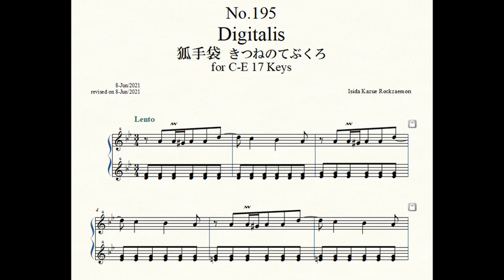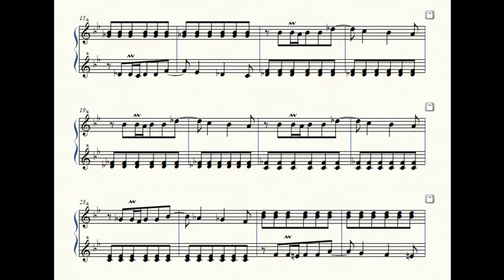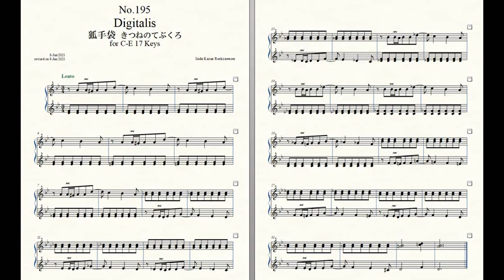Rockzaemon “Florum” Preludes for Celesta or Toy Piano No.195.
Rockzaemon.
Florum No.195. Vol.XVII.

Digitalis 狐手袋 きつねのてぶくろ